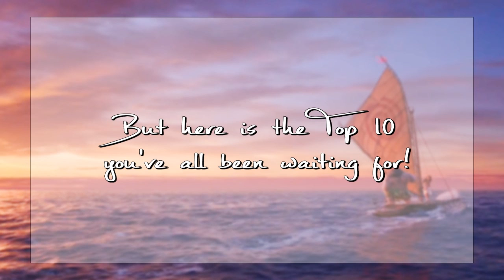● The Moana Tournament 【Final Results】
Here are the full results of the Moana Tournament!

Over 200 people voted in the final round which was the biggest amount in this tournament! :)

Thank you all so much for sending in your votes! I couldn't have done this without you ♥

REMEMBER that the version with the LEAST points is the winner of each round!

Video is mirrored due to copyrights.